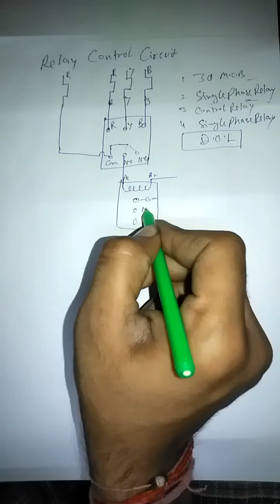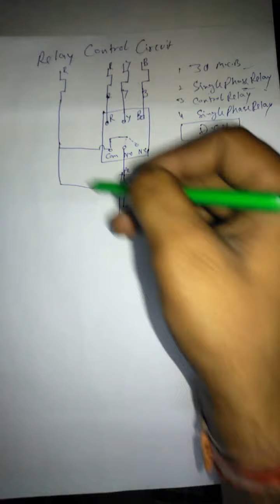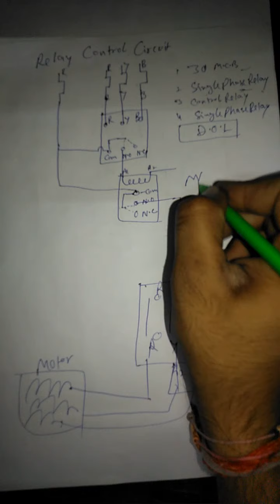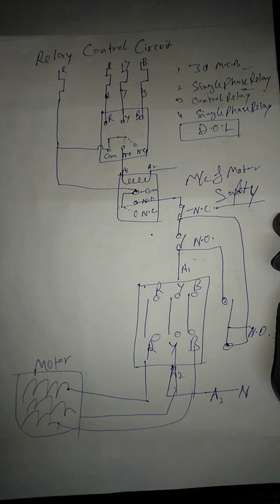Relay control circuit/ Motor protection/in Hindi language/Station of Education